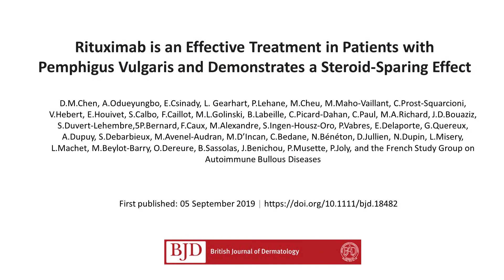Rituximab in pemphigus vulgaris, D.M. Chen et al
Author video for 'Rituximab is an effective treatment in patients with pemphigus vulgaris and demonstrates a steroid‐sparing effect'